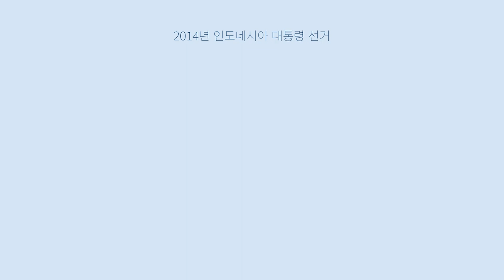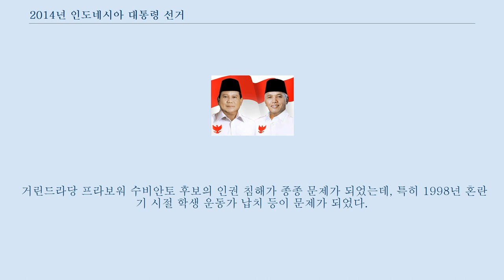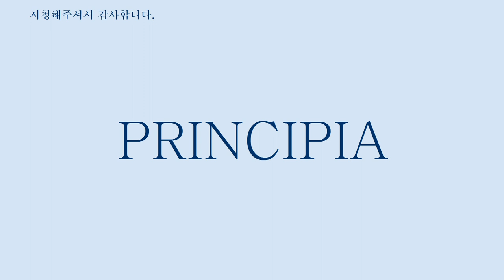2014년 인도네시아 대통령 선거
2014년 7월 9일 인도네시아에서 대통령 선거가 치러졌다.
 인도네시아 역사상 세 번째 직선제 대통령 선거이자, 첫 번째 직선제 정권 교체를 묻는 대통령 선거였다.
 현 대통령 수실로 밤방 유도요노는 2009년 재선하였기 때문에, 3선 금지 조항에 따라 출마할 수 없게 되었다.
 당초 여당인 민주당이 후보를 내지 않고 선거중립을 선언함에 따라, 1999년 이후 두 번째로 여당 후보가 없는 대선이자, 직선제로는 처음으로 여당 후보가 없는 대선이 될 것이었으나, 선거를 1주가량 앞두고 수비안토 후보 지지를 선언함에 따라, 여야의 대결로 바뀌었다.
 투표 결과, 민주항쟁당의 조코 위도도가 53.15%를 득표해 당선되었으며, 그가 취임하면 인도네시아 역사상 첫 민간인 정부가 출범하게 된다.
 2008년 개정된 선거법에 따르면, 총선에서 25% 이상 득표, 또는 원내 20% 이상의 의석을 점유한 정당만이 대통령 후보를 낼 수 있도록 되어 있다.
 그렇지 않을 경우 정당 연합을 해야 후보를 낼 수 있다.
 2014년 4월 9일 시행된 총선에서 1위를 기록한 민주항쟁당이 18.95%만을 얻어, 단독으로는 그 어떠한 정당도 후보를 낼 수 없다.
 그러나 민주항쟁당은 군소정당인 국민계몽당과 민주국민당의 지지를 이끌어내, 그 여건을 갖추었다.
 총선 득표율 25% 이상 또는 원내의석 20% 이상을 점유한 정당(또는 연합)만이 후보를 낼 수 있도록 되어 있다.
 민주항쟁당은 자카르타 지사를 지내며 인기를 모은 조코위를 후보로 선출했다.
 총선에서 기준치에 미달하는 득표율에도 불구하고, 군소정당인 국민계몽당과 민주국민당의 지지를 이끌어내, 그 여건을 갖추었다.
 위대한 인도네시아 운동당은 수하르토 전 대통령의 사위인 프라보워 수비안토를 후보로 선출했다.
 연대의 대상이었던 통일발전당의 내분 등으로 위기를 맞이했으나, 다른 정당들의 참여가 예상되어 위기를 면했다.
 노동당은 아부리잘 바크리에 총재를 후보로 선출했다.
 총선에서 위대한 인도네시아 운동당을 누르고 2위를 기록했으나, 바르키에 후보는 지지율 부진으로 사퇴 압력을 받고 있다.
 당초 수비안토와의 연대를 모색하기도 했으나, 수비안토의 러닝메이트가 결정되면서 민주항쟁당과 연대할 것이 예상되었다.
 하지만, 민주항쟁당이 이미 러닝메이트를 지명했으며, 이 때문에 민주당과의 연대가 예상되었으나 결국 수비안토 지지를 선언했다.
 그러나 일부 노동당 당원들이 조코위 지지를 선언하는 가 하면, 이 정당 소속의 유수프 칼라가 조코위의 러닝메이트로 출마하여, 사실상 분열이 일어났다.
 4월 말 후보 선출이 예상되어 있었으나, 결국 후보를 선출하지 않았다.
 지난 2009년 대선에서 유도요노는 압도적인 지지율로 재선되었으나, 당내 부패스캔들 등으로 지지율이 추락해 10%대를 기록, 위대한 인도네시아 운동당에도 밀려 4위를 기록했다.
 민주당은 타 군소 정당들과 연대해야 가까스로 후보를 선출할 수 있는 상태였으며, 한때 제3후보론이 거론되어 노동당과의 연대가 예상됐으나, 노동당은 수비안토 지지를 선언했으며, 민주당은 결국 후보를 내지 않고 선거중립을 선언했다.
 하지만 선거 직전 결국 수비안토 지지로 돌아섰다.
 인민양심당은 2009년 대선 당시 부통령 후보였던 위란토를 후보로 선출했다.
 번영정의당은 아니스 마타를 후보로 선출했다.
 총선 때 이 정당의 광고에서 지드래곤의 사진이 나와 화제가 되기도 했다.
 선거 기간 중 민주항쟁당 조코 위도도 후보가 중국계 싱가포르인의 후손이자 기독교 신자라는 소문이 나돌았으며, 심지어는 '우이 훙 리옹'이라는 이름과 함께 그의 사망을 알리는 엉터리 부고가 나돌았다.
 이에 조코 위도도는 스스로 독실한 무슬림임을 밝혔으나, 결국 지지율 타격의 원인이 되었다.
 거린드라당 프라보워 수비안토 후보의 인권 침해가 종종 문제가...